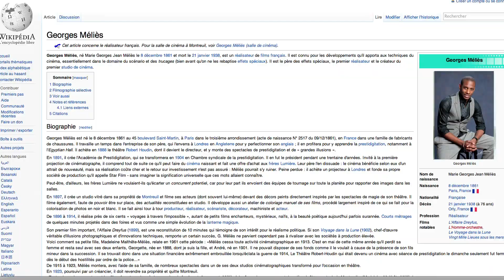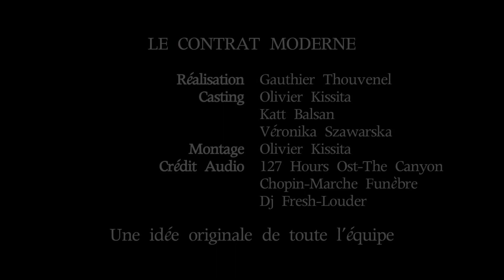"Le contrat moderne" sur le thème "Méphisto Méliès" Gauthier_Thouvenel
Court métrage réalisé pour le marathon du court métrage de Caen 2011
Le défi: Un thème - 48h pour tourner/monter/envoyer
Thème annoncé:  Méphisto & Méliès

Réalisation: Gauthier Thouvenel
Cast: Katt Balsan - Olivier Kissita - Véronica Szawarska